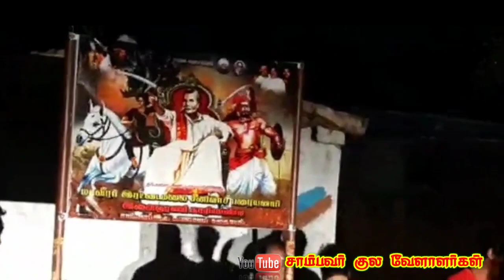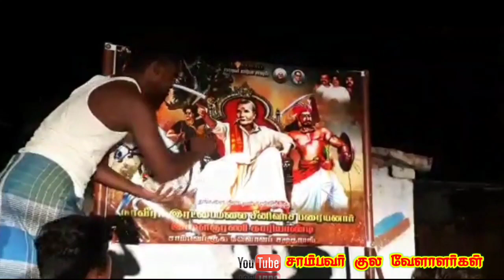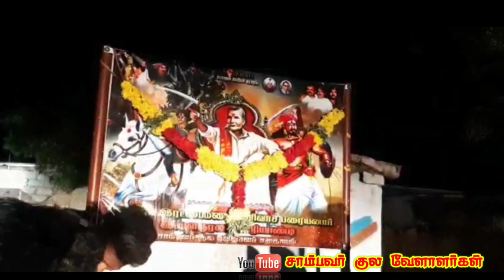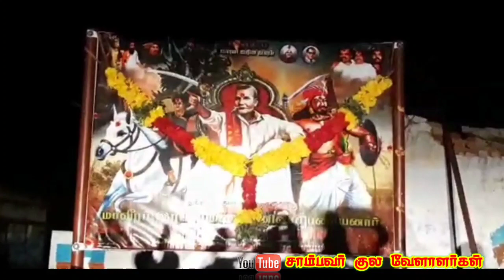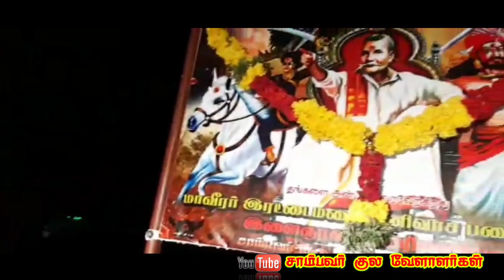தாத்தா பெயர்பலகை திறப்பு 😍 |திருநெல்வேலி காரியாண்டி🔥💪|சாம்பவ குல வேளாளர் சமுதாயம் 🇬🇳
திருநெல்வேலி மாவட்டம் நாங்குநேரி தொகுதிக்குட்பட்ட காரியாண்டி என்னும் ஊரில் மாவீரன் தாத்தா  இரட்டைமலை சீனிவாசப் பரையனார் இளைஞரணி சார்பில்  நேற்று மாலை   திறக்கப்பட்ட பெயர்ப்பலகை ... 🇬🇳

சாம்பவர்குலவேளாளர் சமுதாயம்
திருநெல்வேலி மாவட்டம்
காரியாண்டி கிராமம்